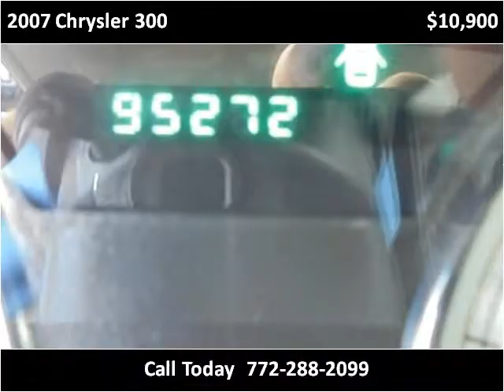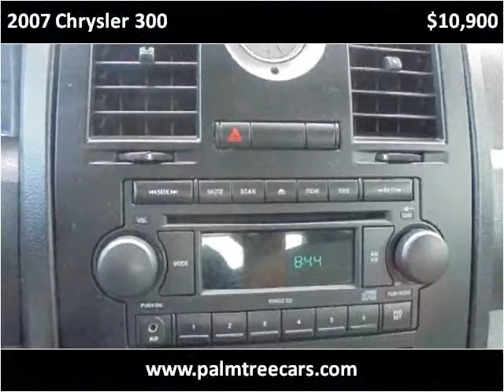2007 Chrysler 300 Used Cars Stuart FL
This 2007 Chrysler 300 is available from Palm Tree Auto Sales.